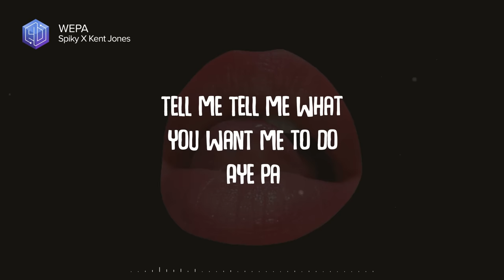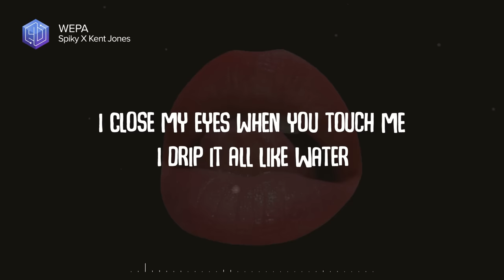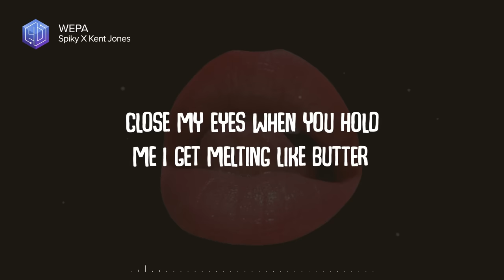WEPA (Spiky X Kent Jones)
🔔 Welcome to YaSsine DJS Official Channel! This channel is dedicated to electronic and rap music, as well as high-end music. If you're a fan of Alan Walker and his music or just love discovering new music every day, then you've come to the right place!

👋Peace!

🔵 Submission!
Are you a producer? Would you like to see your track on YaSsine DJS? All you have to do is submit your song here: ⚡ or fill out this form: ⚡